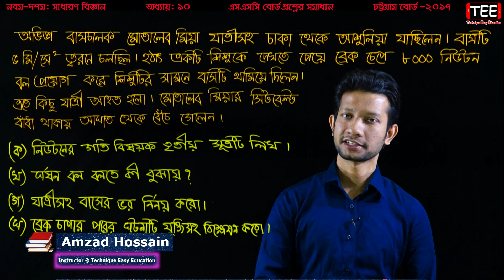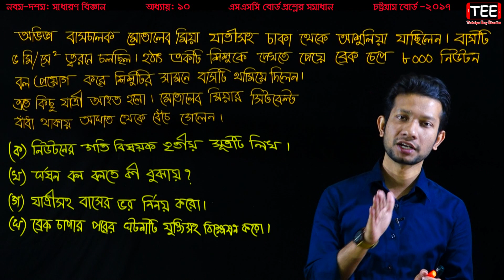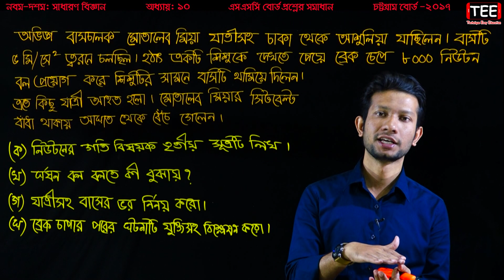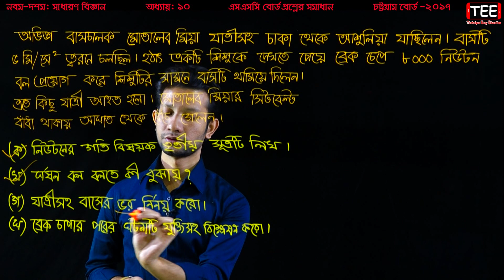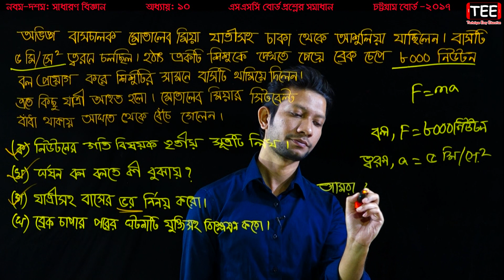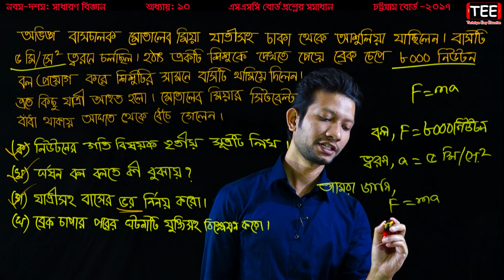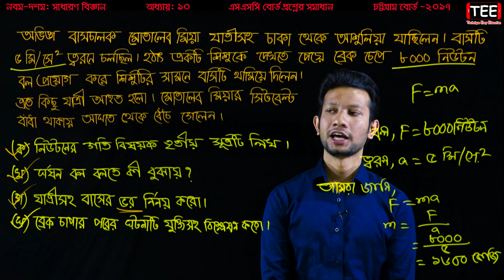SSC Science Chapter 10 || SSC Chattogram Board 2017 || Nine Ten Science C 10 Creative Board Question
SSC Science Chapter 10 || SSC Chattogram Board 2017 || Nine Ten Science Chapter 10 Creative Board Question